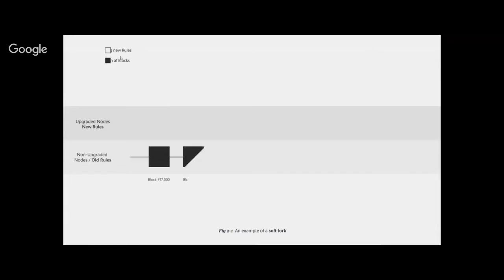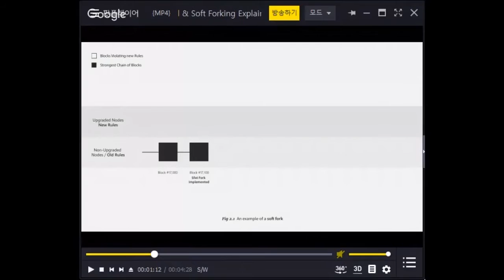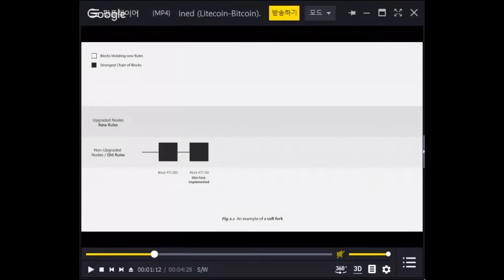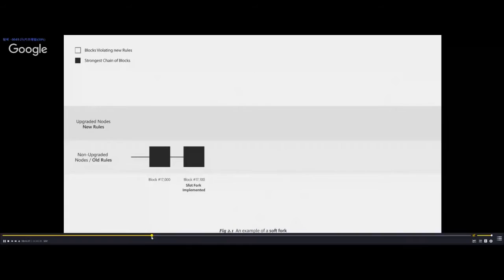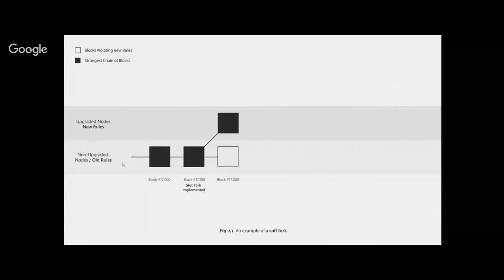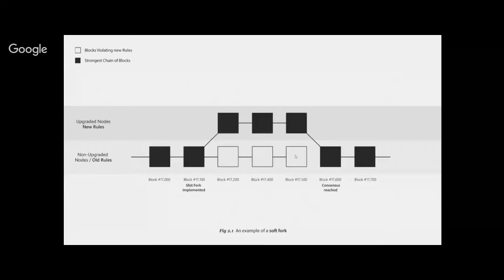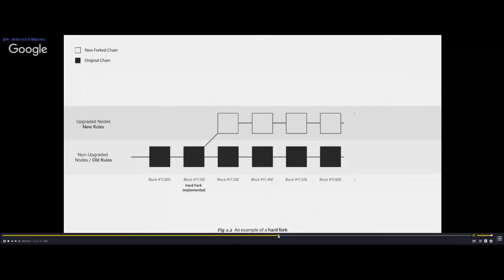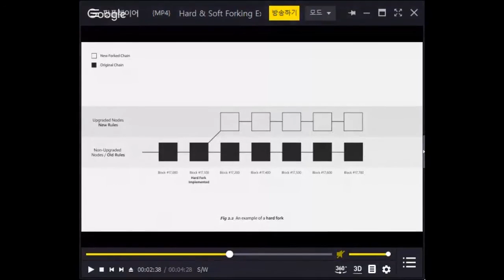하드포크 개요 | 블록체인ers | The Blockchainers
- 소프트 포크
- 하드 포크